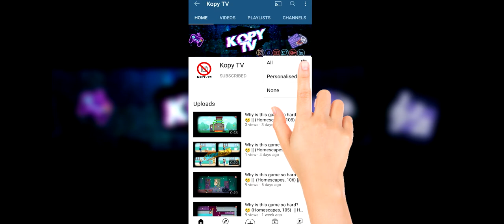Gardenscapes mini games ad || (Gardenscapes, 13) || Gardenscapes ads 13 || how to loot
The infamous mobile game. Probably the father of awful mobile game ads.

Gardenscapes: Your home is your puzzle!

Gardenscapes App AD again WOW was at 3.6K to 94K to 4.9M VIEWS OMG!! Keep viewing to 5M we can 6M!!

Gardenscapes minigames ads how to loot

Thanks to the makers of the Gardenscapes App

Thanks for LIKING! this video
Thanks for SHARING! the video/videos in this channel!!

Please Browse through the playlists on my channel EVEN MORE  MOVIES TO Click ON!!

All that you can easily do is ABSOLUTELY FREE to you BUT helps keep the channel cog wheels turning guys!

MiniGames
gardenscape
Gardenscapes
gardenscapes promo
gardenscapes walk through
gardenscapes tudo infinito 2020
gardenscapes trucos
gardenscapes solve the puzzle
gardenscapes puzzles
gardenscapes play online
gardenscapes online
gardenscapes minispiele
gardenscapes mini games
gardenscapes mini game 1
gardenscapes mini game
gardenscapes levels
gardenscapes level
gardenscapes kody
gardenscapes gameplay
gardenscapes game play online free
gardenscapes game download
gardenscapes game
gardenscapes first puzzle
gardenscapes first mini game
gardenscapes completed house
gardenscapes casa completa
gardenscapes apk
gardenscapes 1952
gardenscapes 1727
hack gardenscapes
gardenscapes
games like gardenscapes
game gardenscapes
download gardenscapes
bit.ly gardenscapes generator
trucchi gardenscapes
playrix gardenscapes
jeux gardenscapes
how to play mini games on gardenscapes
austin bad dream
austin bad dreams
austin’s bad dream
austin’s bad dreams
austin bad dreams gardenscapes
homscapes puzzle solver
gardenscapes austin bad dream
gardenscapes austin bad dreams
gardenscapes austin bad dream number one
homesacpes austin and katherine
gardenscapes mini game only
gardenscapes mini games only
gardenscapes mini game online
gardenscapes mini games online
gardenscapes mini games free online
how to access mini game in gardenscapes
how to access mini games in gardenscapes
gardenscapes mini puzzle solution
gardenscapes mini puzzle solutions
gardenscapes mini austin bad dreams 1
austin bad dreams 1 gardenscapes mini gameplay
gardenscapes mini bad dream number 1
gardenscapes mini bad dream number 1 solution android ios
gardenscapes vs homescapes